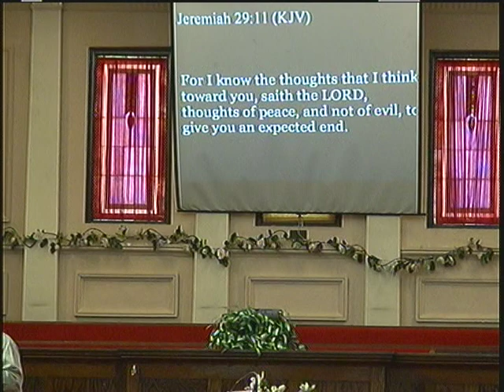2-12-23 Sunday Sermon - Bro Wilson - Jeremiah 29:11